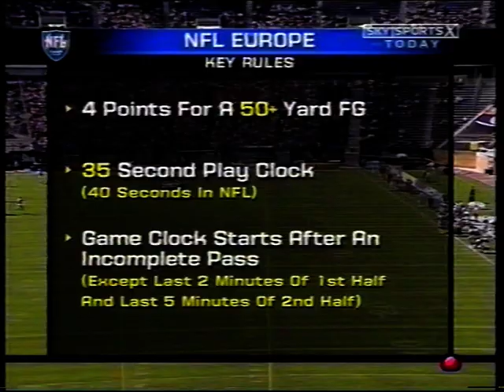Scottish Claymores at Frankfurt Galaxy Week7 2004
The Claymores fell 27-24 to the Galaxy in Frankfurt during Week 7 of the NFL Europe season. Skip Hicks rushed for 123 yards and 2TDs for the Galaxy. The Claymores fell to 1-6 and were eliminated from World Bowl contention.